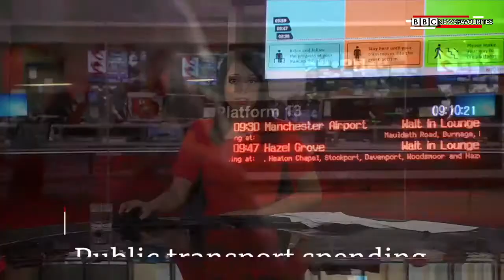BBC News: 2PM BST (23rd October 2021)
Newscaster: Luxmy Gopal